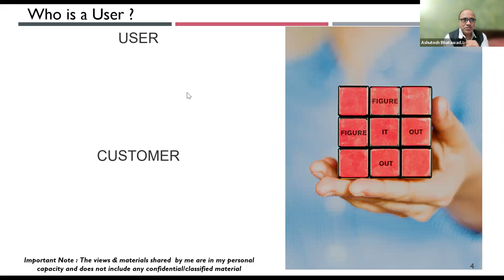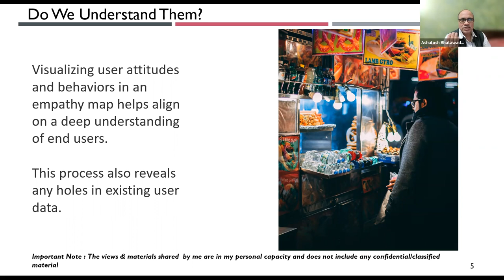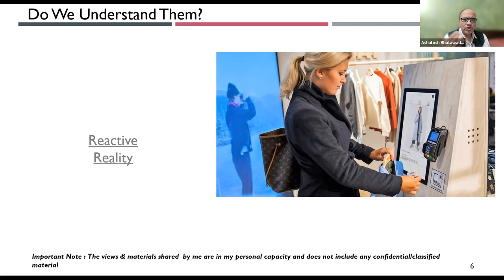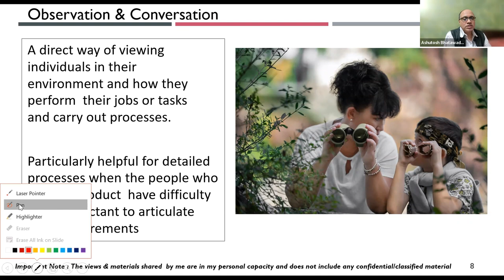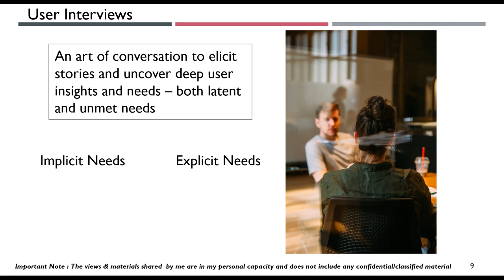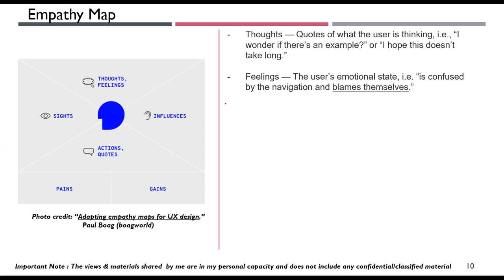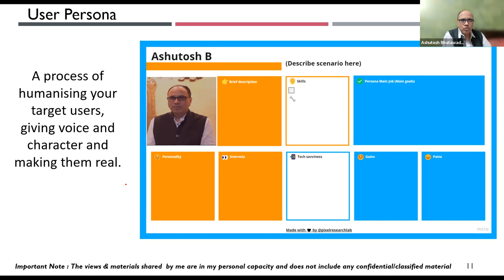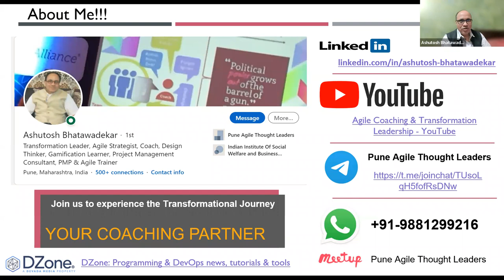Do we Understand our User / Customer?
In this video, I talk about whether we know Who are Our Customers / End Users. Are they same or are they different?

What are the techniques for understanding our User insights and Customer preference?